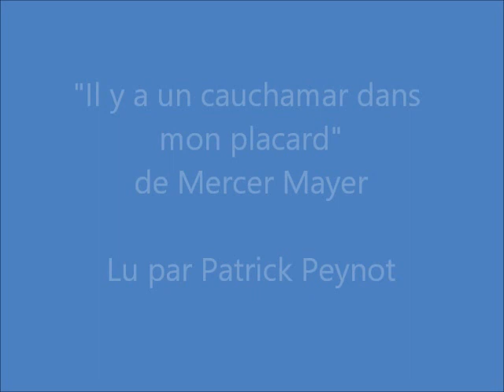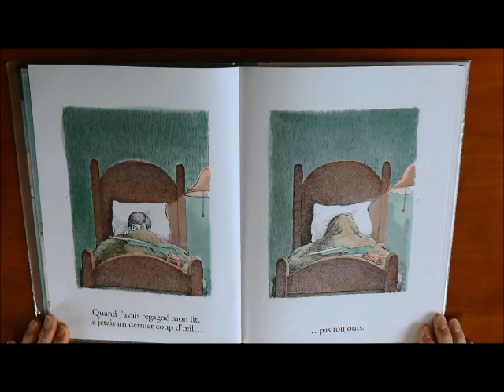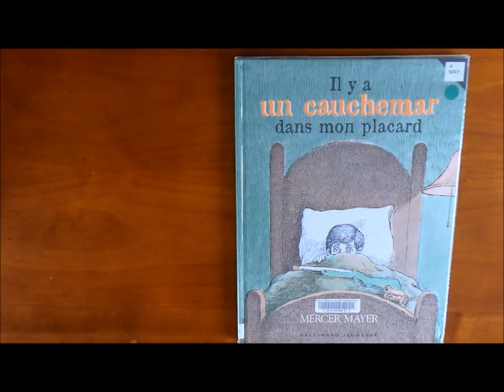Il y a un cauchemar dans mon placard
L'heure du conte depuis chez vous ! "Il y a un cauchemar dans mon placard" de Mercer Mayer, lu par Patrick Peynot.